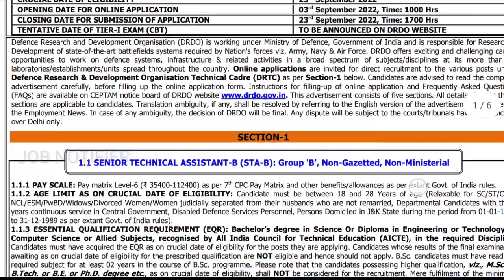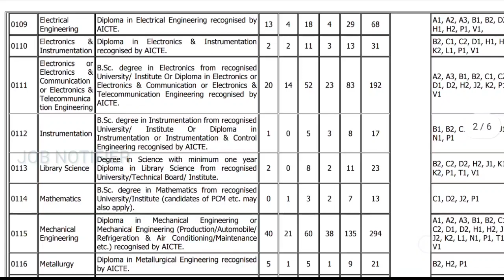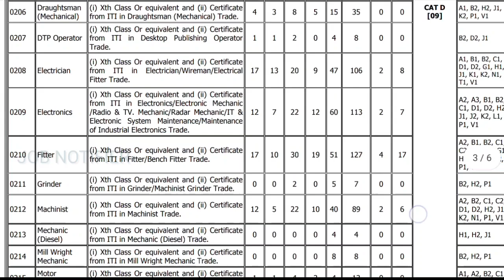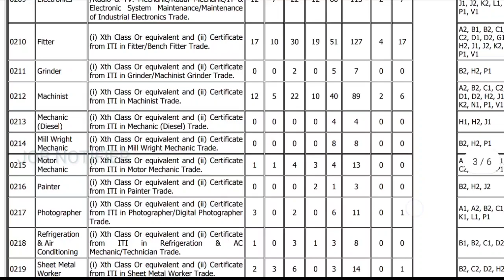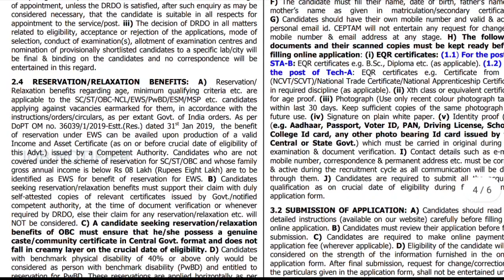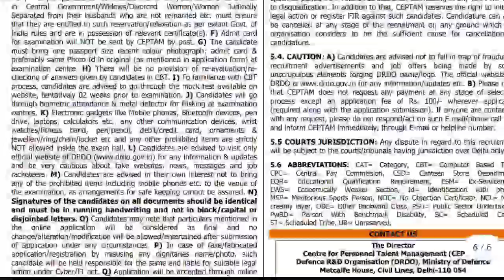DRDO CEPTAM|Recruitment Full Notification -2022|Complete Details in Telugu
DRDO CEPTAM-10 Recruitment Full Notification -2022 || DRDO Recruitment-2022.